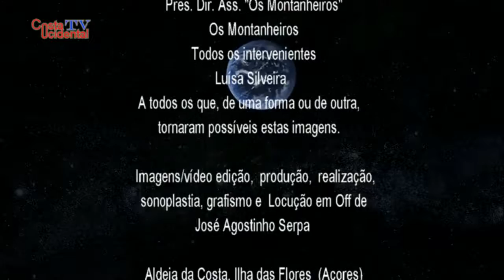Rocha dos Bordões - A "Limpeza" (HD)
A associação “Os Montanheiros”, com sede na ilha Terceira, tem como um dos seus objectivos levar a cabo tarefas que só a especialistas competem…
É neste sentido que, esta associação fez deslocar à ilha das Flores, de  22 Outubro a 4 Novembro 2015, uma equipe de profissionais numa missão de limpeza da Rocha dos Bordões, um dos monumentos de interesse geológico mais impressionantes dos Açores e quase único no Mundo, segundo o meu conhecimento, havendo mais uma com idênticas características.
Esta equipe formada por 8 pessoas teve como objectivo limpar a vegetação que se alastra na base e nas faces expostas dos bordões, que acaba por cobrir uma das paisagens mais procuradas pelos turistas na ilha.
Deve ser dito que os bordões são formações geológicas, também conhecidas como disjunções prismáticas, que ocorrem quando há um arrefecimento muito particular da lava.
Esta Catedral Natural, como lhe chamo, ao todo são mais de 100 metros de extensão com mais de 200 bordões tendo alguns mais de 30 metros de altura, ali encostados, quase na vertical.
A logística envolvida e a dificuldade da missão não permite que seja feita uma limpeza da vegetação todos os anos, por isso este ano de 2015, faz dezanove anos desde a última limpeza efectuada, precisamente pelos Montanheiros, que curiosamente só 3 desses elementos estão cá desta vez.
Segundo Paulo Barcelos, presidente da associação e responsável/supervisor da operação, esta missão exige muito conhecimento e preparação na área, o que acontece com a equipe que cá se deslocou.
Assim a rocha dos Bordões está de cara lavada para receber os milhares de pessoas que se deslumbram com tamanha raridade e imponência.
Costa Ocidental esteve no local a recolher imagens que fazem parte deste documentário sobre esta operação bem como a entrevista a Paulo Barcelos, Pres. Dir. Ass. “Os Montanheiros”, a elementos que, mesmo dependurados a alguns de metros de altura, deram o seu testemunho e o responsável máximo na Ilha, Prof. José Gabriel Eduardo, Director de Serviços de Ambiente das Flores. Obrigado a, José Gabriel Eduardo, Paulo Barcelos, os elementos do grupo e a todos os que tornaram possíveis estas imagens.